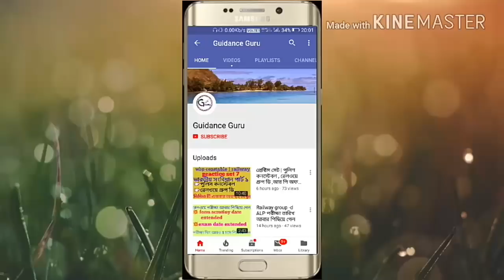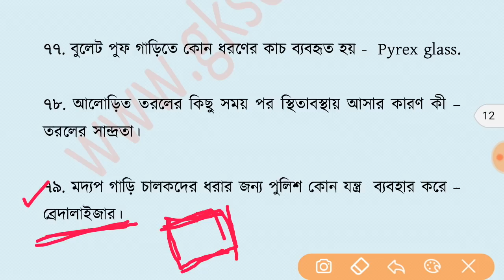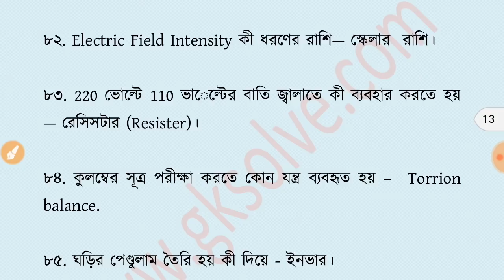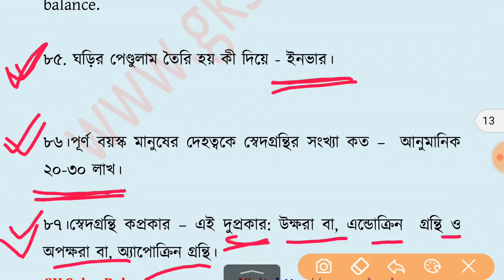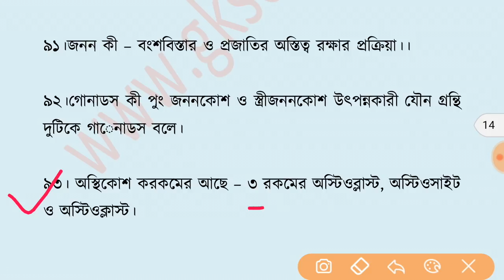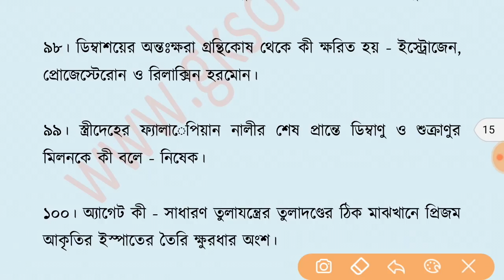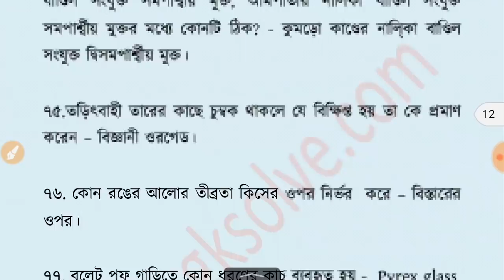vvv.imp gk || সাধারণ বিজ্ঞানের কয়েকটি গুরুত্বপূর্ণ প্রশ্নোত্তর ||ALP | constable | group d | postal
list=PLsjxn69-rgKKr0TJ1KhM8rmTs0V9f_zNJ